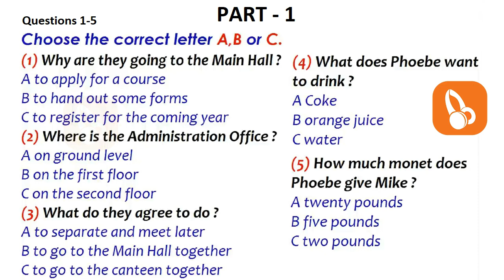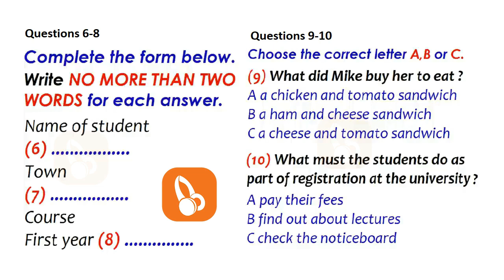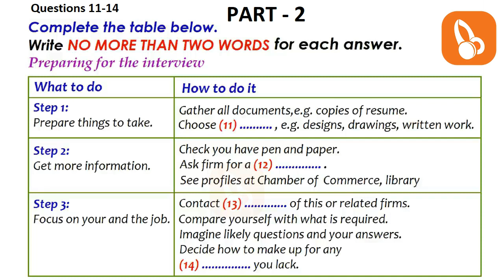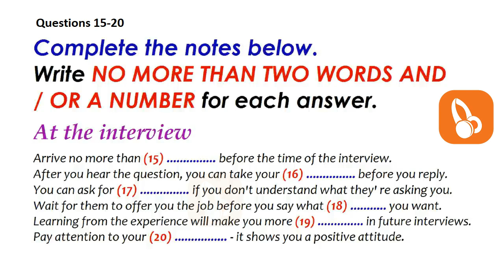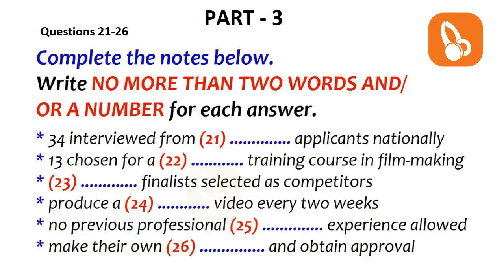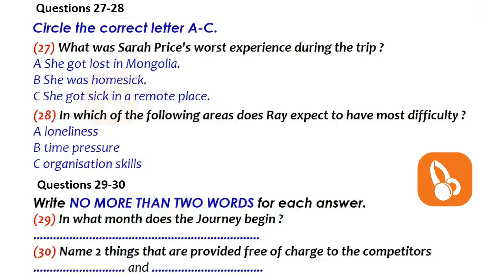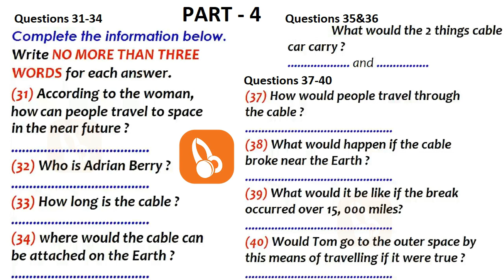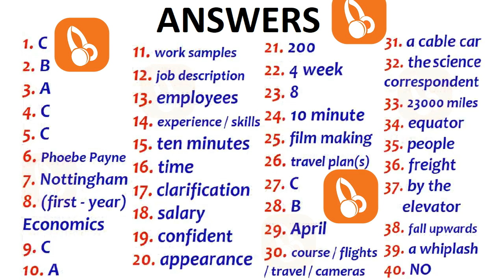🔊🎧 REAL NEW BRITISH COUNCIL IELTS LISTENING PRACTICE TEST WITH ANSWERS - 5.11.2021